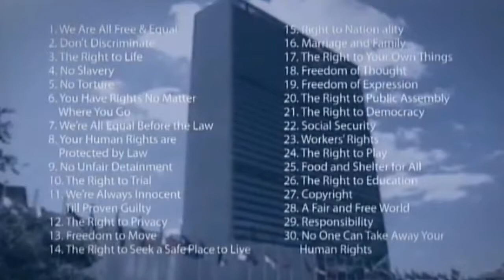من حق غيري أن يعيش حرا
من حق غيري أن يعيش حرا Stance : Open Video